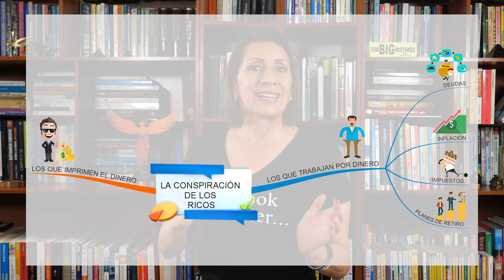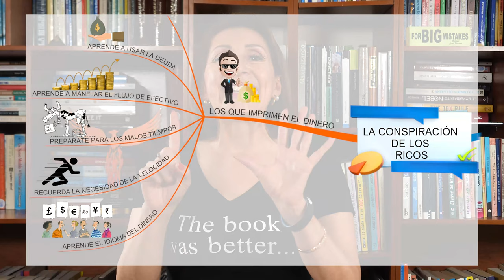Leyendo con Norita: La conspiración de los ricos Robert Kiyosaki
Leyendo con Norita: La conspiración de los ricos Robert Kiyosaki con la Ph. D. Nora Beltrán

En este poderoso libro Robert Kiyosaki nos explica ¿Qué es una conspiración? y los 4 factores que utilizan los ricos para quedarse con el dinero y mantener a las personas pobres más pobres:
• Impuestos
• Deudas
• Inflación
• Planes de retiro
Acompáñame a conocer las 8 reglas de la riqueza y hacer un análisis de la situación económica en tu entorno más cercano, en tu país y el mundo.

LINK PARA CONSEGUIR EL LIBRO: